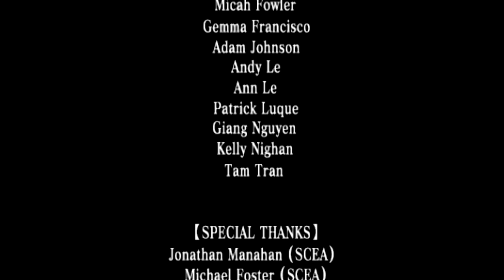Let's Play Disgaea II #088 - Remember to Recycle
In this episode, after a final reunion with the Defenders of Earth, we take on the fake Zenon once again, but things turn out differently, this time around.